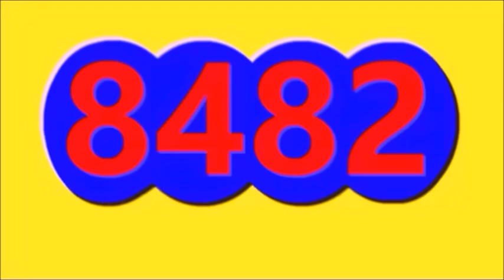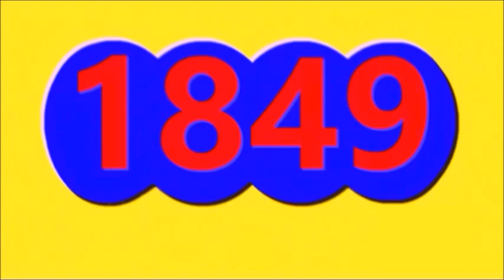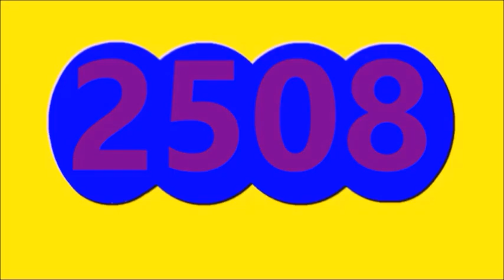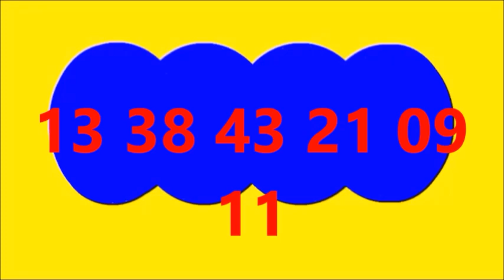Ultimos RESULTADOS SORTEOS DE LOTERIAS Y CHANCES DE HOY SABADO 10 DE JUNIO DEL 2023 (TODOS SORTEOS)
Ultimos RESULTADOS SORTEOS DE LOTERIAS Y CHANCES DE HOY SABADO 10 DE JUNIO DEL 2023
ULTIMOS RESULTADOS DE LOS CHANCES Y LOTERIAS DEL DIA DE HOY SABADO 10 DE JUNIO DEL 2023